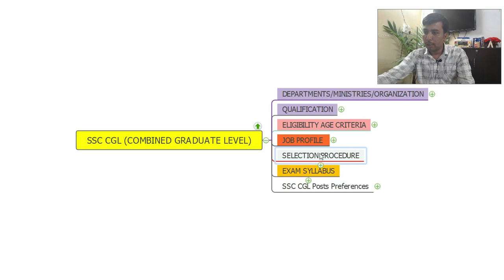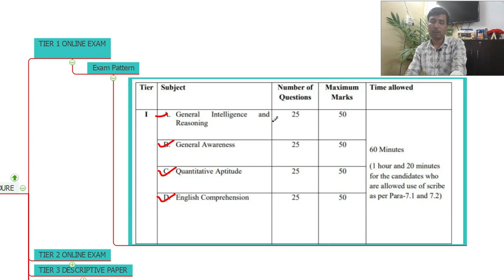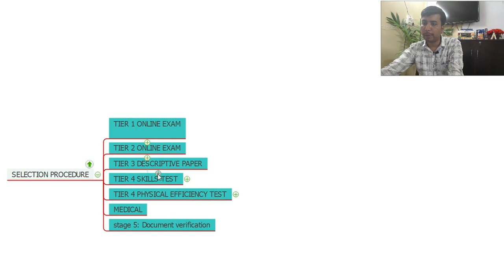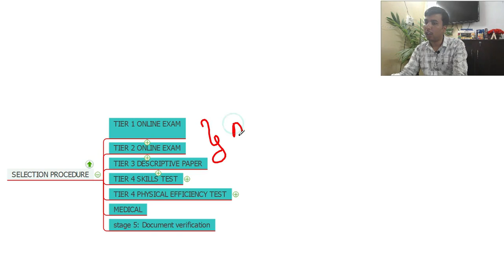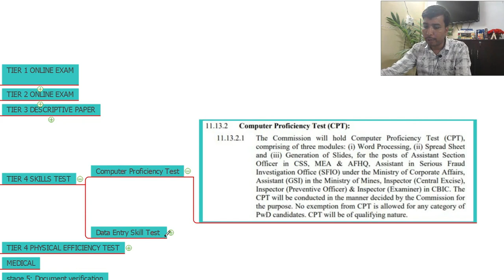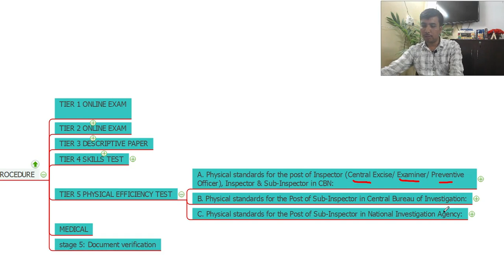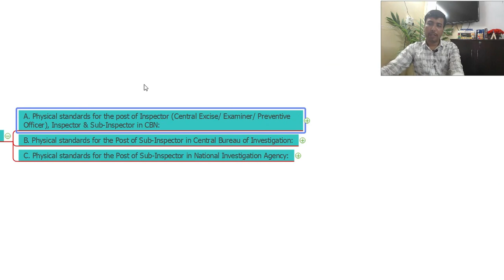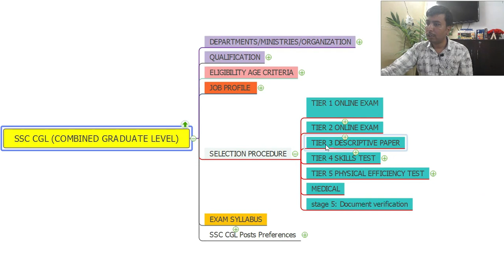SSC CGL PART 5 BY ANAND SIR COMPRESSED